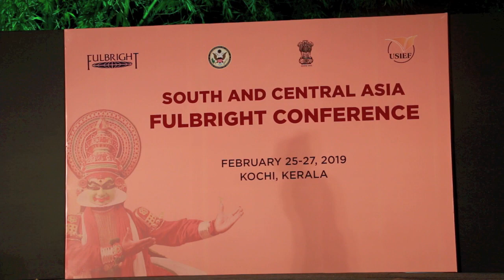Ambar Castillo Spoken Word - Fulbright Conference Cultural Performance Night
As part of the final evening of festivities, Fulbright put on a cultural performance night where scholars could showcase a performance of their choice. Stay on to the end to hear Ambar's motivations for writing and performing the piece, and where she draws her inspiration from.